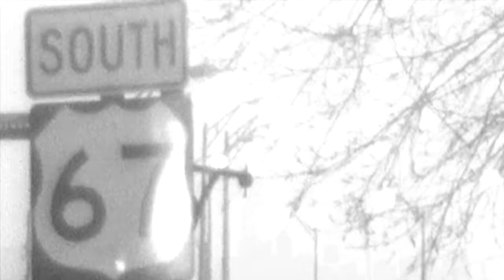the international tastemaker fest coagglomeration thesis urban and regional planning